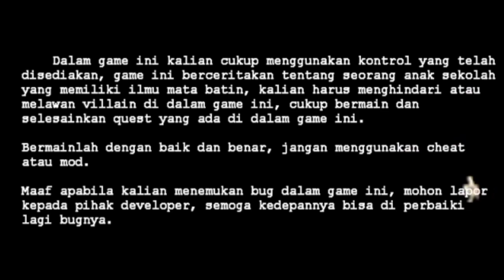PENUNGGU KUBURAN🪦 YANG MENYUKAI 🍕PITZA🤣 || Mata Batin 2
Yoyoyo yaaaaa... Gays

Halo duniaaa... Balik lagi dengan channel Sopian Burhanudin😊

Rasakan Sensasi Bermain Game Mata Batin 2 (Chapter2)

Game ini adalah lanjutan dari Mata Batin 1, di game menceritakan seorang pelajar sekolah yang mempunyai hal aneh yakni Mata Batin, dia bisa melihat sesosok mahkluk ghaib yang tidak bisa dilihat oleh orang lain, di game ini kalian harus mencari sebuah pecahan misteri, di game ini kamu harus lari sebisa mungkin dari kejaran arwah gentayangan yaitu Kuntilanak, bersembunyi atau lari, cari jalan atau mati, di game ini tersedia easter egg yg kalian inginkan. Game ini masih belum full (DEMO). Selamat Bermain.

ENJOYYY!!!

• Tonton Tanpa Loncat Loncat